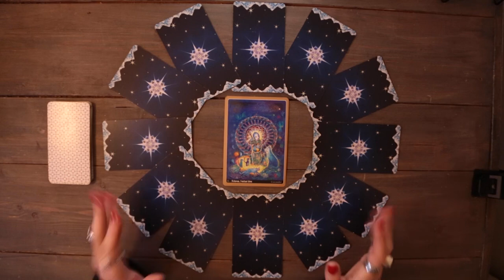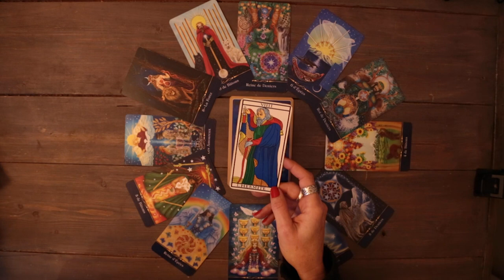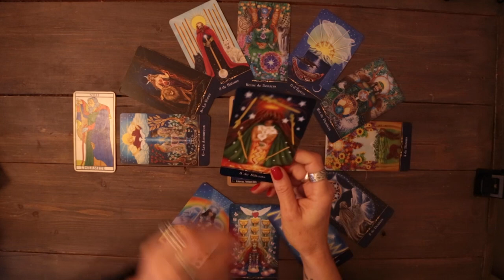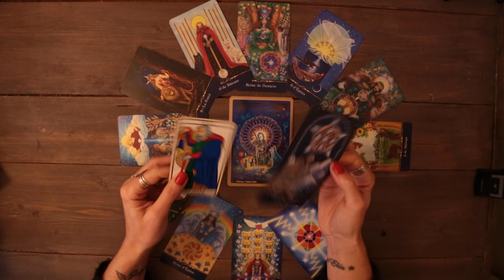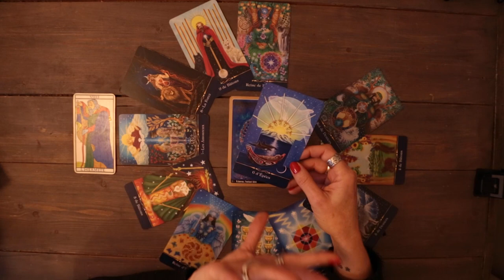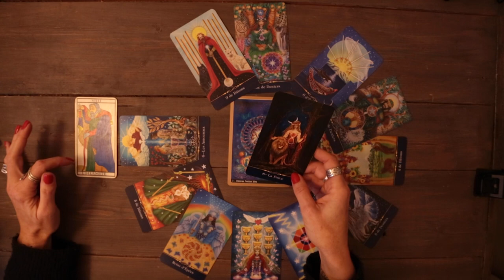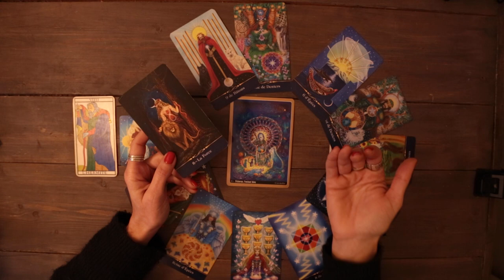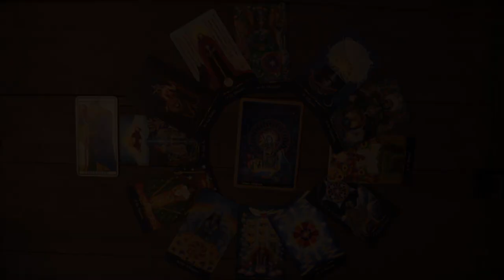GÉMEAUX ✨TIRAGE 2024 ✨ La roue de votre voyage - 1ère Partie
La 1ère partie de votre voyage 2024 🎇

avec le Tarot Cosmique et le Tarot de Marseille

Instagram - La Gitane Sans Filtre -

Musique générique : Nantes de Beirut
Musique tirage : Akale Wube feat Manu Dibango